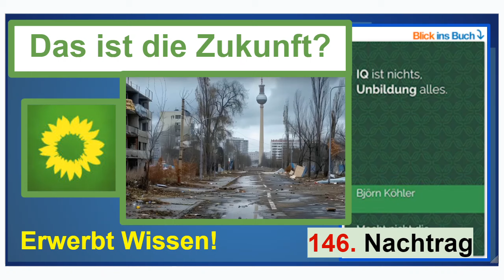Das ist die (blaue) Zukunft? Es ist die grüne Farbe! Nachtrag 146 zum Buch “IQ ist nichts, ...”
Es wird sicher Leute geben, die das Video gut und richtig finden, wenn sie bei "blau" bleiben. Wir tauschen gegen "grün" und sind zufrieden.
Kommentiert nicht nur klug, sondern MACHT 'WAS gegen die Verblödung!

Björn Köhler